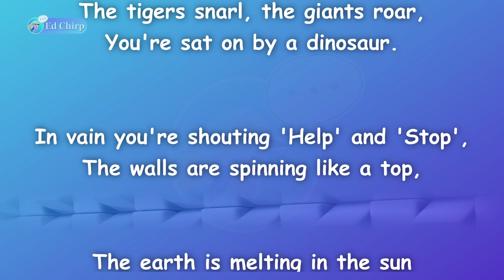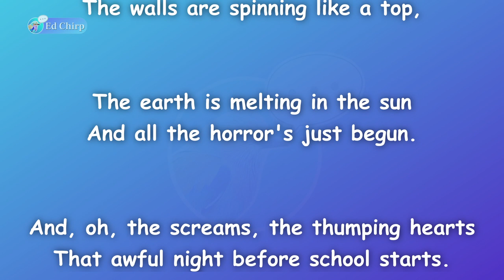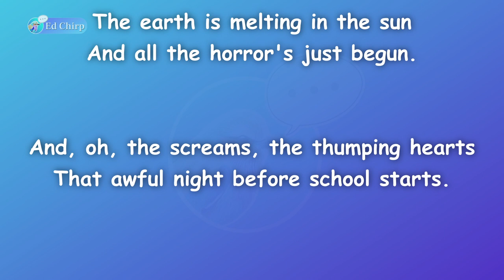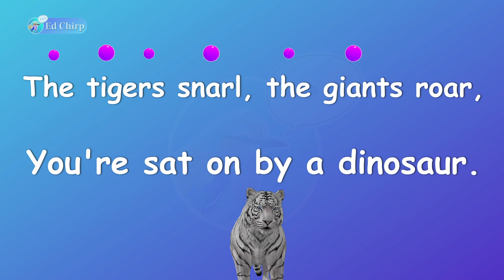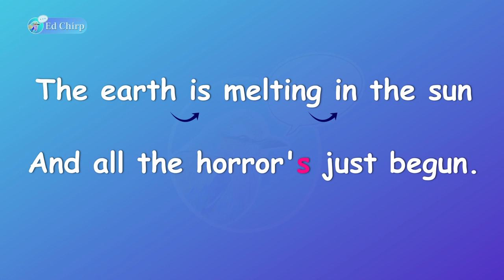Look Out! by Max Fatchen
0:00 - 1:16 -  Full Poem
 1:17 - 3:21 -  Poem Breakdown

Narrated by Ms. Cherie | NET Teacher

Learn from qualified teachers with classroom experience.